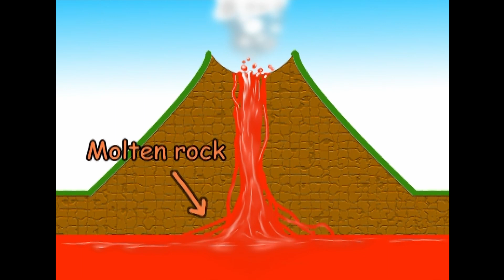How did this volcano get here? - Suzy's World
Now, there are lots of questions you can ask when you find yourself standing before a huge volcano.  Suzy decided to ask "How did this volcano get here?"  and that's a really good question! Does a volcano pop up like a pimple?  Join Suzy & find out!

SPECIAL THANKS:
Chelsea Primary School

CREDITS:
Production Manager - Jenny Stark
Director                        - Mary Phillips
Director Ass.               - Rachel Peacocke
Production Ass.         - Leanne Cherrington
Writer                           - Mary Phillips
Dir of Photography    - Steve Fisher
Sound Operator         - Wendy Adams
Camera Assistant     - Lauren Kidd
Offline Editor              - Rob Steele
Runner                        - Carrie Baddock
Graphics                     - Craig Powell
Art Dept/Props          - Clementine Barnes/Lauren Kidd
Production Runner    - Hamilton Aitcheson
Post Production Facility - Central Post Operations